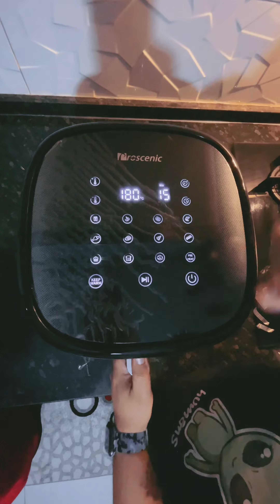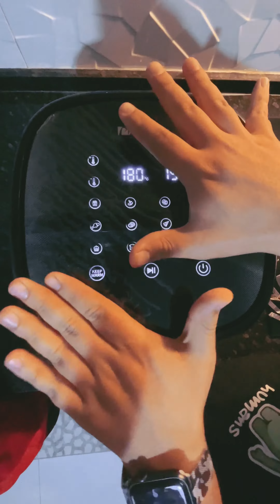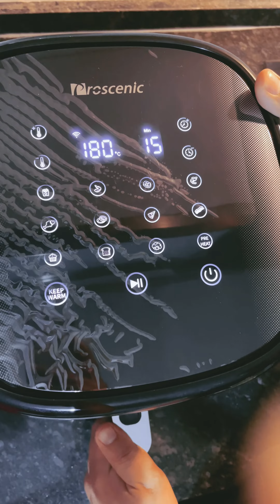Proscenic T22 XXL airfryer Türkçe Kutu Açılışı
Amazon da satılan uygun fiyatlı airfryer türkçe içerik olmamasından kaynaklı yaptığım uzun araştırmalar sonucunda ürünü satın aldım belki benim gibi kararsız kalan arkadaşlar olmuştur diye düşünerek ürünün kutu açılışını birlikte yapalım istedim.

Tarifler yemek deneyimleri vs kısa sürede yeni videolarda gelicek.
Umarım bu ön bilgi olur ve gerçekten ürünü deneyimlersiniz

saygılar...